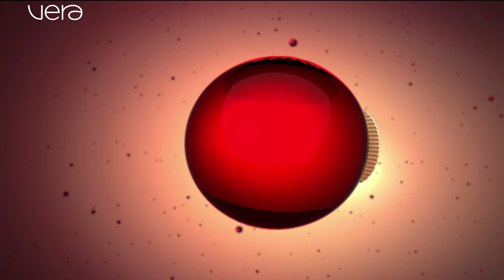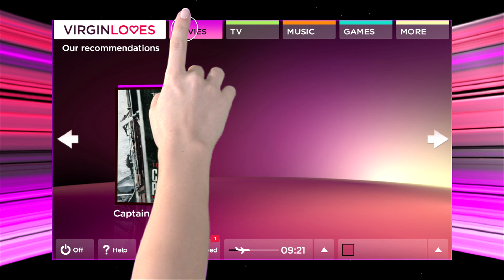Vera film highlights - August 2014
Our resident film buff, Jason Solomons, whizzes through some of the latest film releases available on Vera when flying with Virgin Atlantic in August.